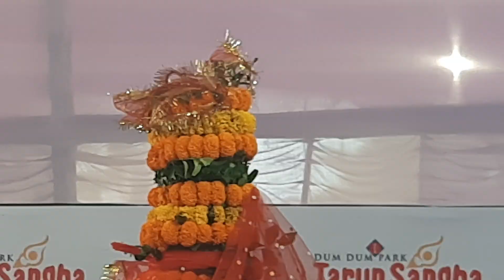এই বছরের দুর্গাপুজো আর মাত্র চার মাস বাকি।বিশিষ্টজনদের সাথে নিয়ে দমদম পার্ক তরুণ সংঘ দুর্গোৎসব-২০২৩।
৩৮তম বর্ষের খুঁটি পূজো মহা ধুমধামের সাথে সম্পন্ন হলো।